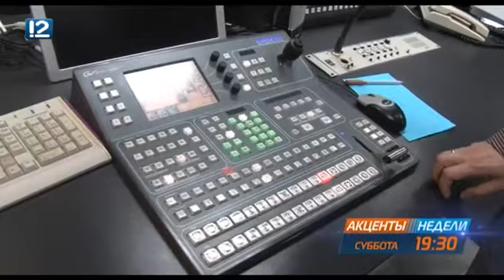Анонс "Акценты недели" (23.06.2018)